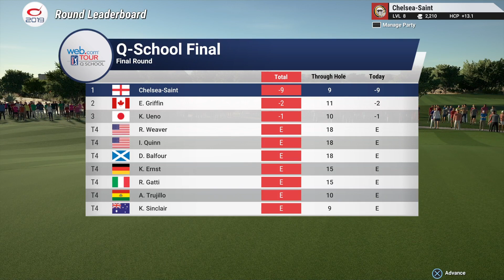Chelsea Saint @ PGA TOUR Q-School Final | Front 9 'As LIVE' Edit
Don't do many of these, production time is too hefty. But hey, here we go.. Nine holes, rapid fire edit - 'As LIVE' in the PGA TOUR Q-School Final. With a fairly frisky wind abounding - and also features probably the worst putt I've ever hit! Complacency = Fail. Enjoy..

Casuals TV | Great Courses - In an Instant!